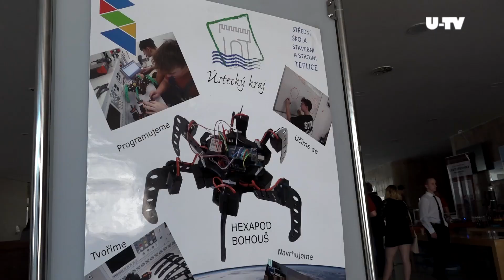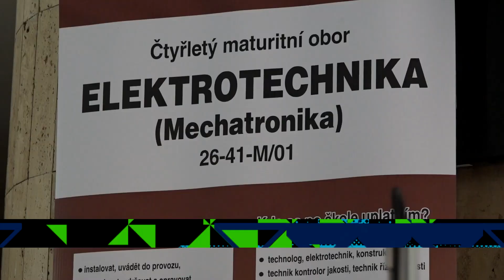U-TV První ročník soutěže Moderní škola 4.0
Na Krajském úřadě Ústeckého kraje proběhlo vyhlášení soutěže Moderní škola 4.0. Celkem osm odborných škol se zapojilo do prvního ročníku motivační soutěže pro střední školy. Ceny předával náměstek hejtmana pro oblast školství Petr Šmíd. Školy podle svého umístění získaly finanční ohodnocení.